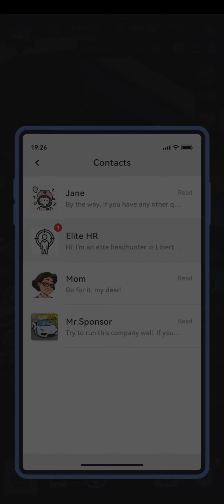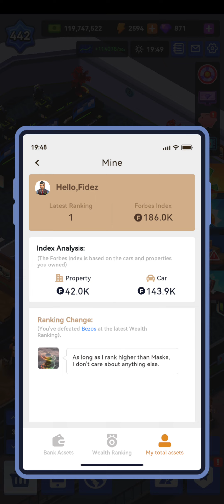Idle Office Tycoon - 😊 new Aerospace zone, new office building, new cars, need 58 stars